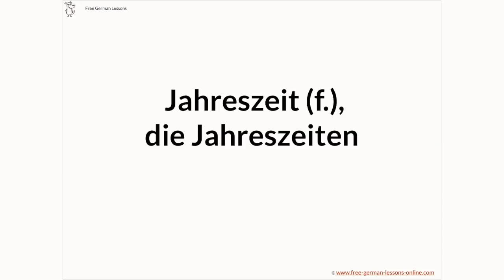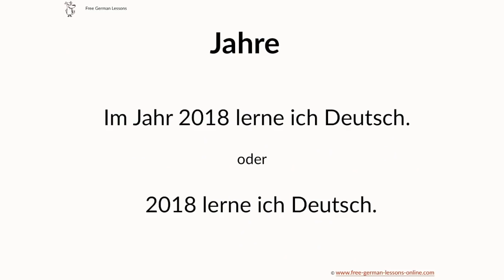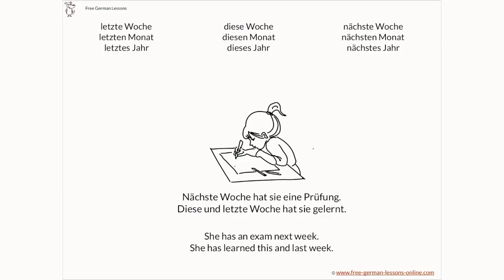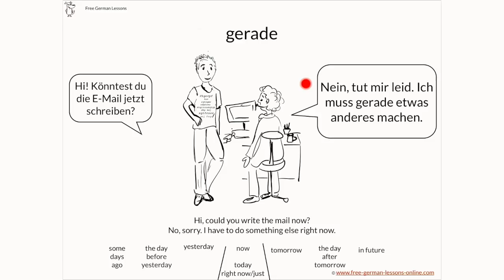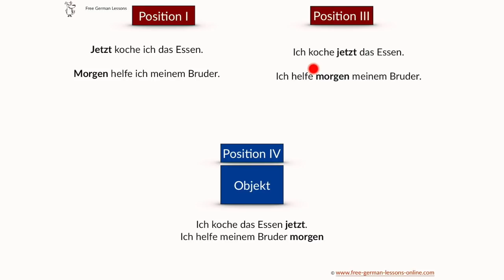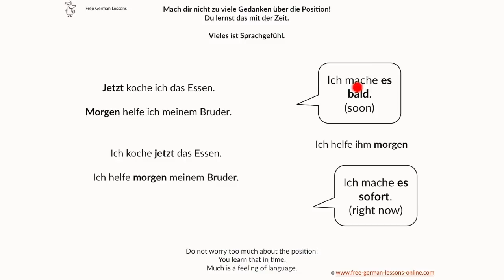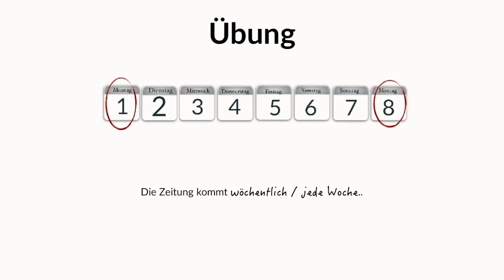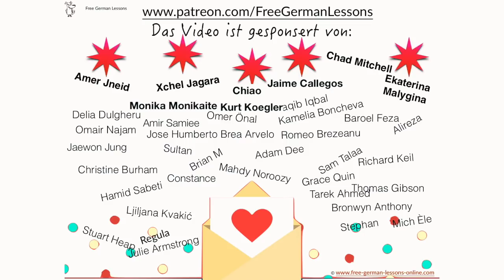Learn German Adverbs of Time, Months, Week days, Seasons - A1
German Adverbs of Time are a bit tricky, especially when it comes to the position in the sentence. Learn the adverbs of time and frequency and the seasons, weekdays, months and much more related to time!

Das ist ein Video für Anfänger. Nächste Woche gibt es wichtige Zeitadverben für Fortgeschrittene!

This is a video for beginners. Next week, there will be important time adverbs for advanced students!

Heute lernst du:
- Jahreszeiten
- Monate
- Wochentage
- wichtige Zeitadverbien

+ Position der Adverbien im Satz.

1. Jahreszeiten
Frühling                     Sommer                     Herbst                  Winter

2. Monate

Januar
Februar
März
April
Mai
Juni
Juli
August
September
Oktober
November
Dezember

3. Wochen
Montag, Dienstag, Mittwoch, Donnerstag, Freitag, Samstag, Sonntag

4. Tageszeiten
morgens                                mittags                               abends          nachsts
Morgen      Vormittag           Mittag       Nachmittag      Abend          Nacht

5. Jahre
Im Jahr 2018 lerne ich Deutsch
2018 lerne ich Deutsch.

6. Zeitadverbien - adverbs of time

vor ein paar Tagen, vorgestern, gestern, jetzt
nun, heute, gerade, morgen, übermorgen, bald

letzte Woche
letzten Monat
letztes Jahr

diese Woche
diesen Monat
dieses Jahr

nächste Woche
nächsten Monat
nächstes Jahr

POSITIONEN IM SATZ

☻POSITION I
Nächste Woche hat sie eine Prüfung.
Diese Woche hat sie gelernt.
Jetzt habe ich Zeit.
Gerade habe ich alles fertig gemacht

☻POSITION III
Sie hat nächste Woche eine Prüfung.
Sie hat diese Woche gelernt.
Ich habe jetzt Zeit.
Ich habe gerade alles fertig gemacht.

☻POSITION IV
Ich mache es bald.(soon)
Ich mache es sofort.(right now)
Ich koche das Essen jetzt.
Ich helfe meinem Bruder morgen

7. Wie oft?
täglich
jeden Tag
wöchentlich
jede Woche
monatlich
jeden Monat
jährlich
jedes Jahr

nie, fast nie, selten, ab und zu, manchmal, häufig, meistens, fast immer, immer
(never, neary never, seldom, from time to time, sometimes, often, often, mostly/majority of the times, nearly always, always.)

Learn with my eBooks! Buy eBooks for less than 3€ - and support me and my Channel :-)
Language Songs composed and arranged, performed and recorded by Rob Drex and Nik Kael.